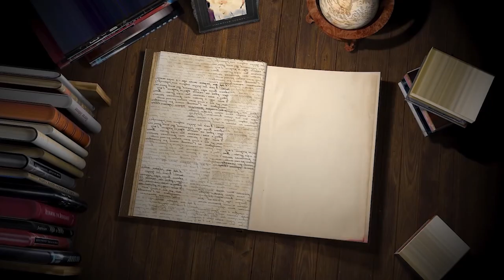Jurassic Park, avagy klónozhatnánk-e a dinókat? | SzubZsáner #4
A SzubZsáner negyedik adásának témája a Jurassic Park, vagyis Michael Crichton ikonikus regényei, vendégünk pedig Magyar János, az ELTE TTK tudományos segédmunkatársa és paleontológus hallgatója. Adásunkban ezúttal is a könyveket hasonlítjuk össze a filmekkel, tartsatok velünk!